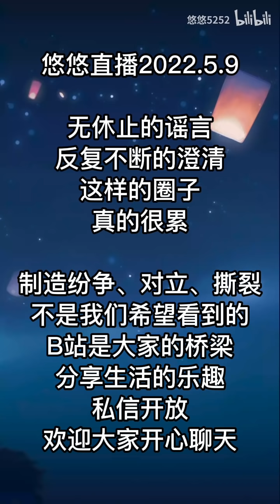张哲瀚龚俊：感谢所有的姐妹们，山河路远，总有重逢之日。不再理会粉圈纷争，还是依然爱他们，也希望大家开心快乐，私信开放，欢迎B站私信联系：悠悠5252。 我是爱你们的悠悠，么么哒！Mua~❤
唯爱龚俊x张哲瀚 GJ x ZZH
爱是弥天盖地的，比雾还浓；
Love is universal, like a tremendous misty fog， all over the place；
爱是翻天覆地的，无可取代。
Love is breathtaking, like a seismic shift， irreplaceable.

لمة شرف
Parola d'onore
كلمة شرف

★集数：36集

★集數：36集